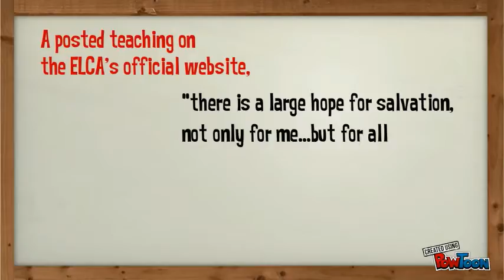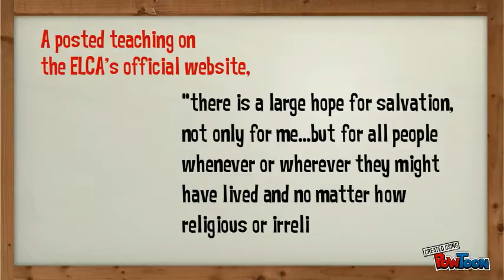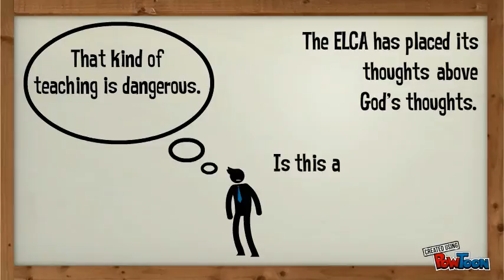The ELCA Teaches Universalism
The Evangelical Lutheran Church in America teaches that all people will be saved. It is a dangerous teaching that goes against what God says in his Word, the Bible.